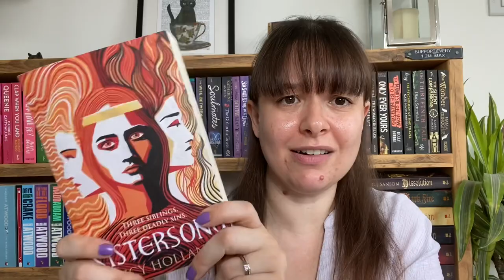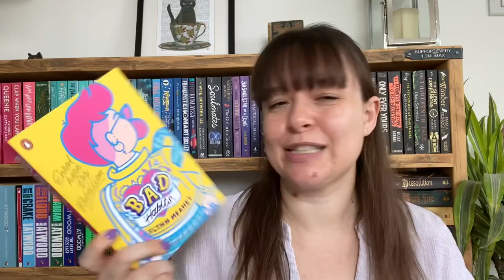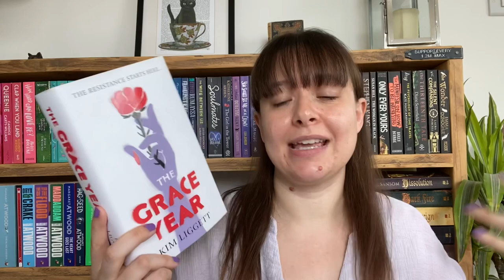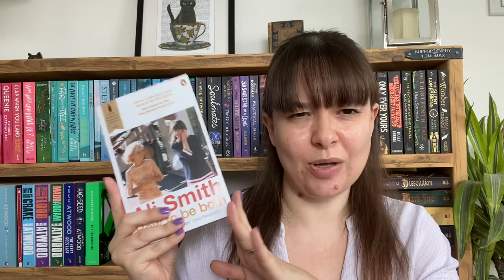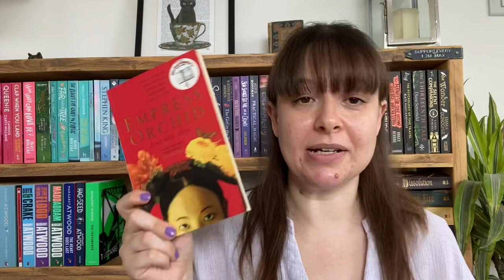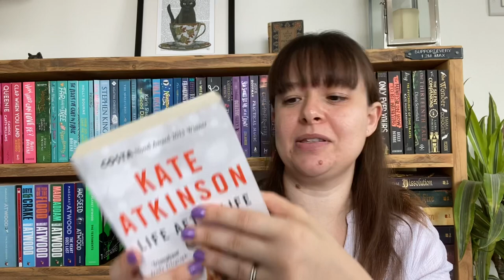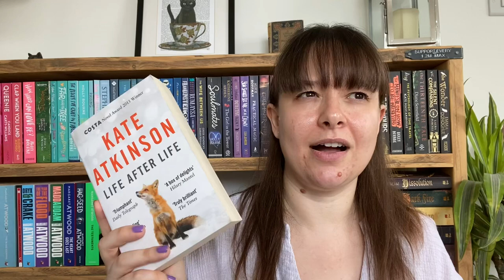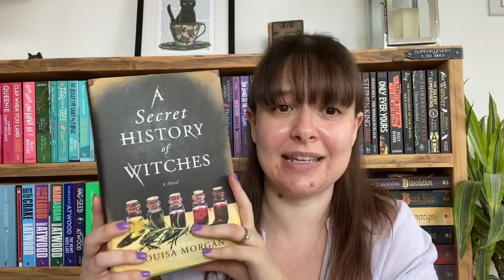UNHAULING 30 BOOKS! - What Victoria Read - Booktube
You know I love and unhaul and it had been a while since I'd done one, so I thought it was time!

Victoria xx